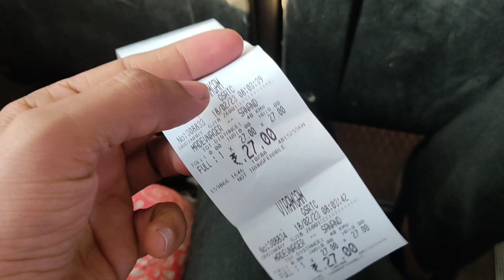Navchandi Yagna 🔥 | Sanand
Hi, Friends,

I am engineer. I am doing engineering job on regular basis. Now I am start vlogging on youtube. Generally I am sharing below given details in my daily vlogg.

1) My business planing and business ideas.
2) How can grow up yourself?
3) How can achieve more target in one time?
4) How can set daily schedule?
5) How can live happy in life?
6) New activity in life like traveling, function, memorable activities,

I am sharing my thoughts with you below. I hope you will like this.

“Destiny does not make man.
Man makes his own destiny.”

Thanks